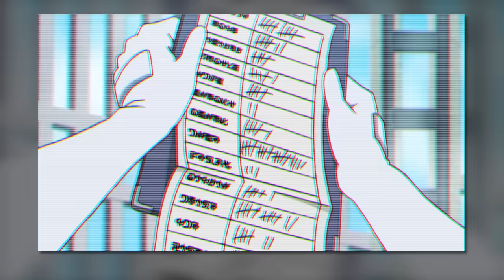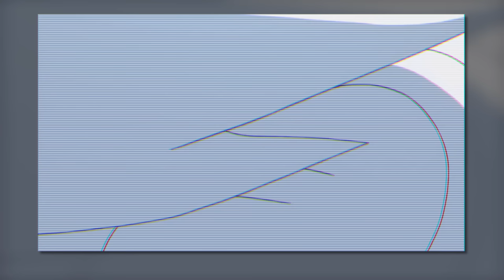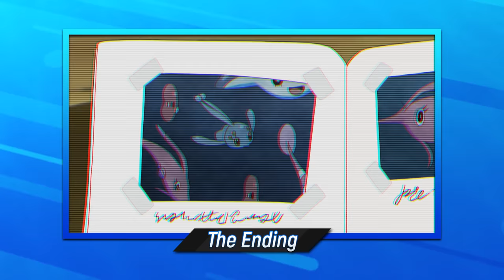Pokémon Sun and Moon Anime Review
Retrospective review of the Pokémon Sun and Moon Anime!

 Trainer Art by Oscar Belmonte
PATRONS:
Cena Kun
Chase Connelly
Charcoal_ftw
folgas77
John Cruz
Justin Holland
Minion of the East
Pranay Someshwar
Rahul Praharaju
Wilmer Astacio